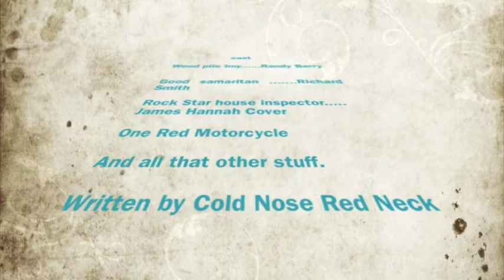Woodpile Boy Part 2.m4v